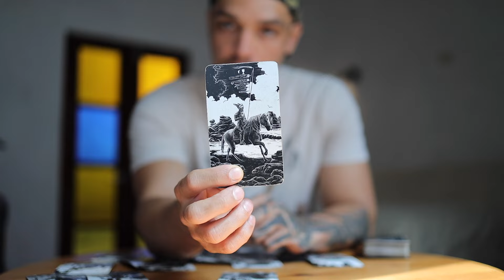LIBRA: THIS RELATIONSHIP PLAYS A BIG ROLE IN BOTH YOUR LIVES, WHAT’S NEXT? | MAR 25-31 TAROT READING